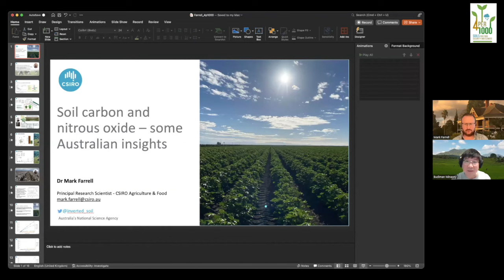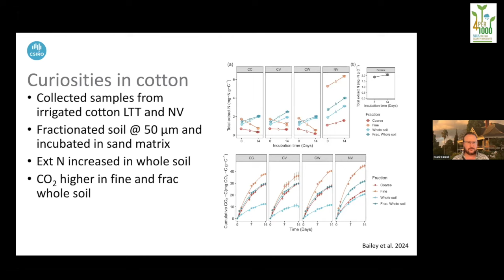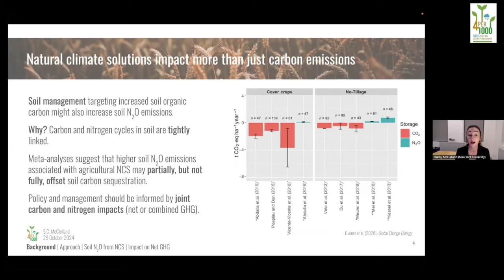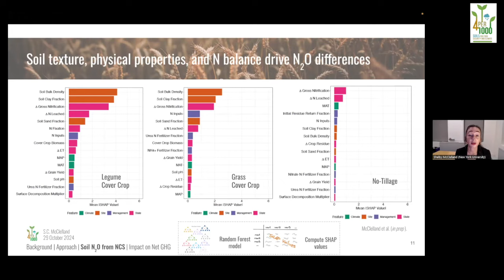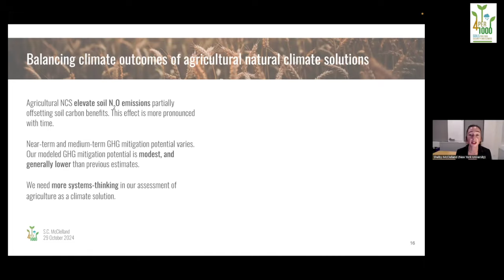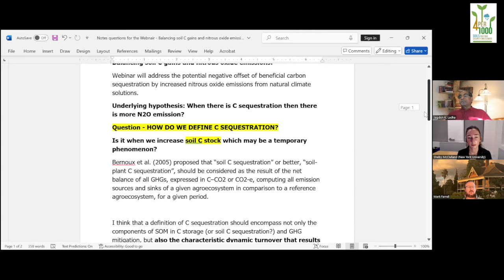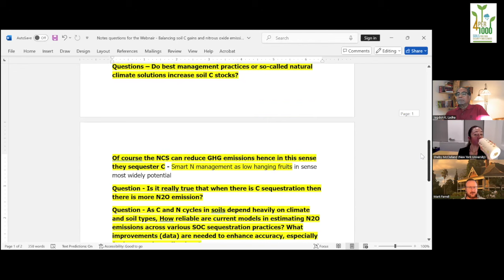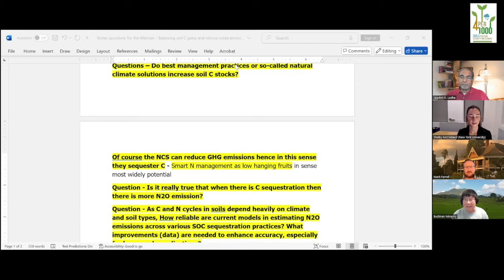"4 PER 1000" SOIL CARBON SCIENCE WEBINAR SERIES #7 Balancing Soil Carbon Gains and N₂O Emissions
Welcome to our webinar on "Balancing Soil Carbon Gains and Nitrous Oxide Emissions: Evaluating the Net Impact of Natural Climate Solutions in Croplands"

Soil-based natural climate solutions (NCS) can contribute to net carbon dioxide removal in croplands. However, concerns exist that increasing soil organic carbon through NCS might also elevate soil nitrous oxide emissions, potentially offsetting carbon sequestration benefits. This underscores the importance of adopting a net GHG approach when assessing the impact of these interventions.

Dr Shelby McClelland and Dr Mark Farrell will discuss findings from field experiments and simulations to determine whether management practices like reduced tillage and cover crops could increase nitrous oxide emissions, potentially negating the global benefits of soil organic carbon. Additionally, it will explore management solutions based on scientific understanding to enhance productivity while minimizing the impact on soil and the environment.